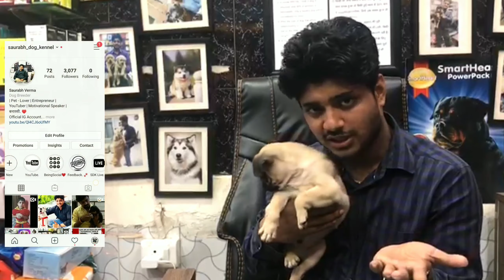Cute Pug Video | Information On Pug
• Pug Puppies Available.
Male - 16,000
Female - 14,000
+Delivery Charges.